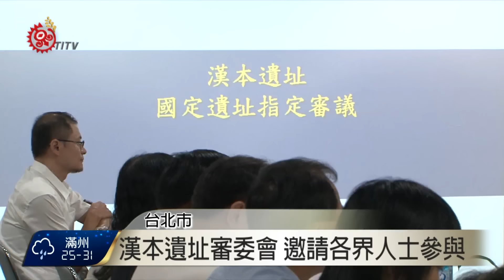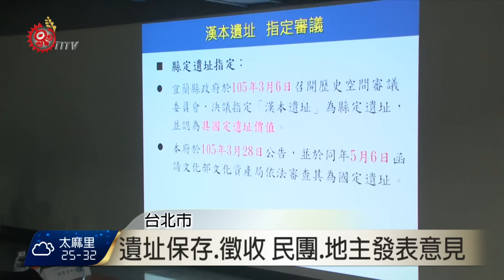文化部審議通過 漢本成為國定遺址 2016-07-02 TITV 原視新聞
宜蘭縣政府提報希望指定漢本遺址為國定遺址，7月1號下午文化部在南海工作方召開「第六屆第1次遺址審議委員會」，並邀請相關機關代表、公民團體和土地所有人出席陳述意見。立委高金素梅也出席會議，強調漢本遺址所代表的原住民族文化價值，期望更多相關學者加入審議，找出在進行蘇花改及鐵路工程時，能夠保留漢本遺址文物的方法。

漢本前線希望，文化部文資審議委員除了審議遺址價值之外，更能就遺址現況做出決議，給予仍在搶救中的漢本遺址實質保護符。由於漢本遺址範圍包含國有地及私有地，出席會議的地主也向審議委員表達訴求。

劃定遺址範圍後，部分土地將歸為國有地，地主希望政府能夠連帶不適合耕作的土地，全數徵收。而針對搶救發掘與工程重疊部分，蘇花改工程處及鐵路局都表示，會尊重文化部最後的審議結果處理。最後文化部遺址審議委員會審議通過，Blehun漢本遺址成為台灣第八處國定遺址。文化部表示，在妥善完成遺址保存措施前，絕不容許工程破壞，並將以滿足考古發現和最少破壞為優先價值，請交通部提出讓遺址獲最妥善保護、且不影響用路安全及蘇花改通車期程的方案。